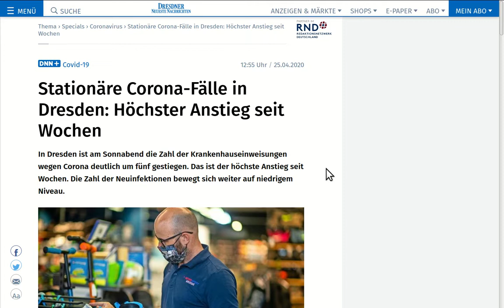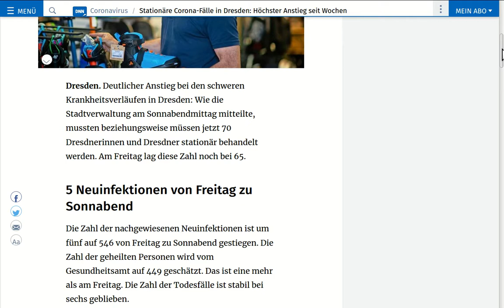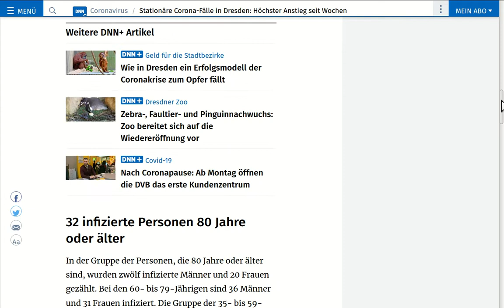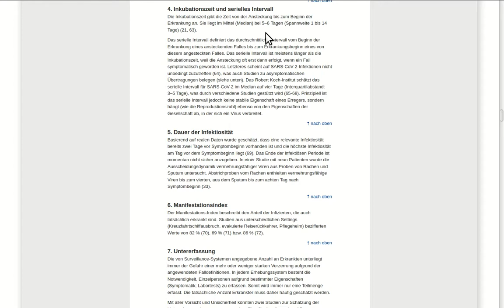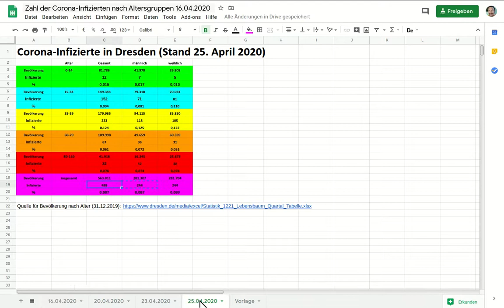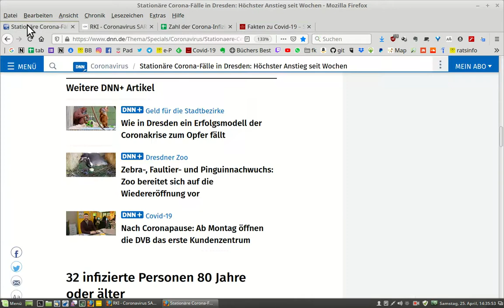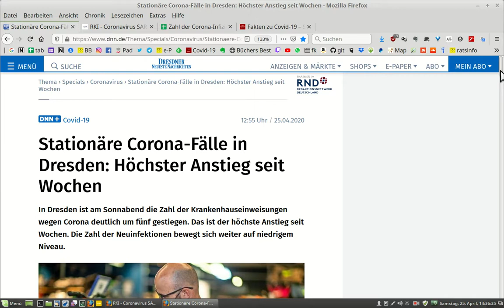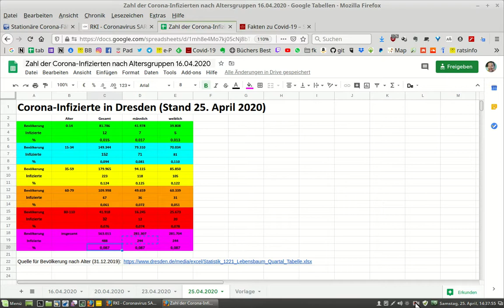Corona-News aus Dresden vom 25. April 2020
Statistik zu Corona-Infizierten, beruhend auf Zahlen aus den Dresdner Neuesten Nachrichten

Artikel in den DNN vom 25. April 2020